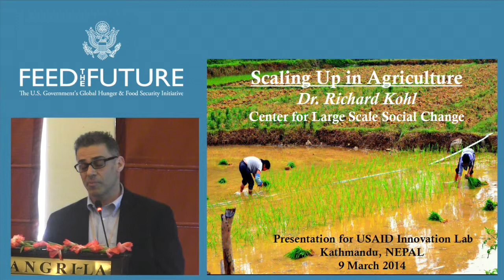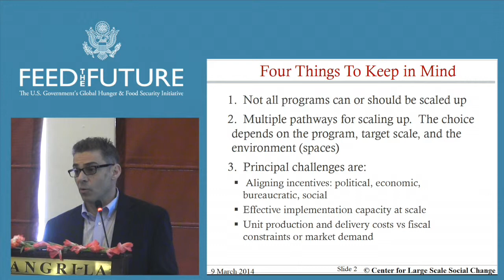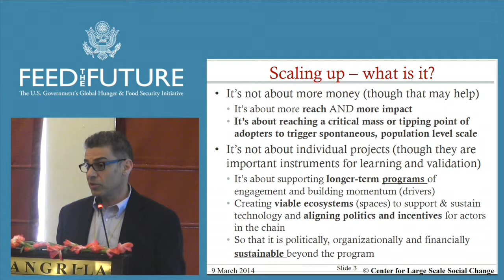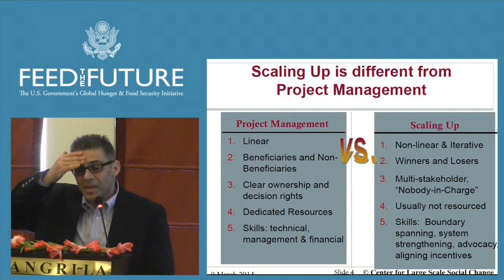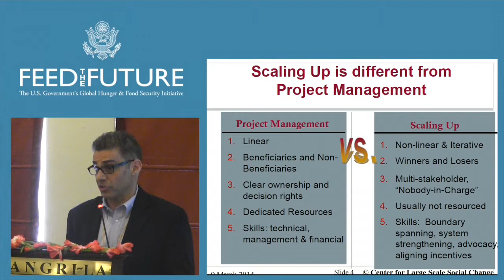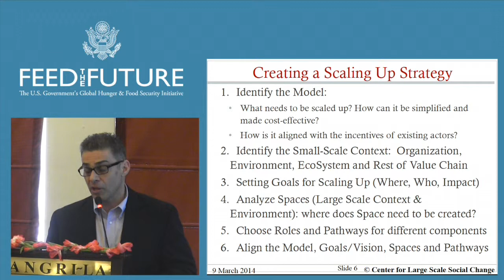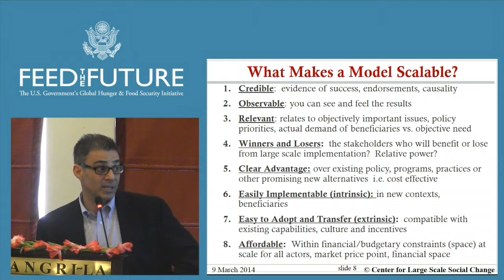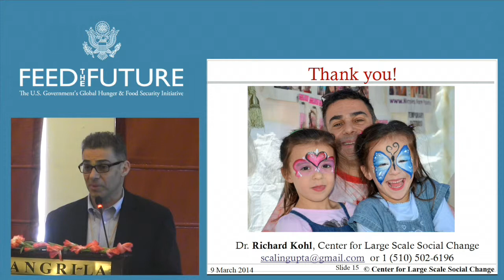Presentation: Setting the Stage on the Concepts of Scaling Up